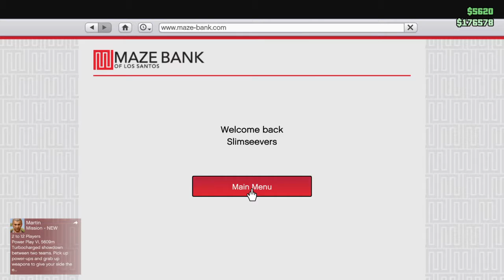Gta 5 beer bottle in hand glitch